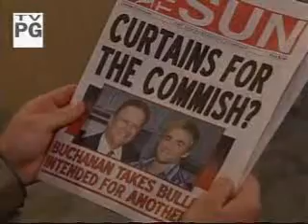4-8-10- Bo, Nora, Matthew, Rex, Clint and Natalie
*** NO BO OR NORA BASHING ***

Bo, Nora, Matthew, Rex, Clint and Natalie